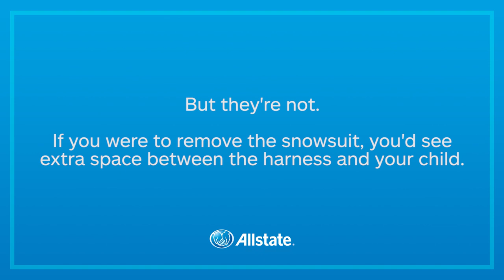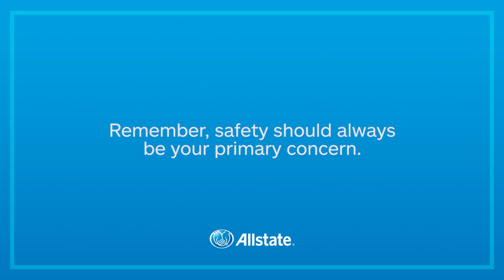How to dress your child for their car seat in winter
What do snowsuits have to do with car seat safety? A lot actually. Allstate wants to help inform Canadians on how they can help better protect a child by dressing them appropriately for their car seat while on a winter drive.